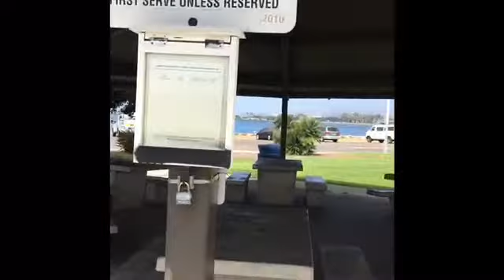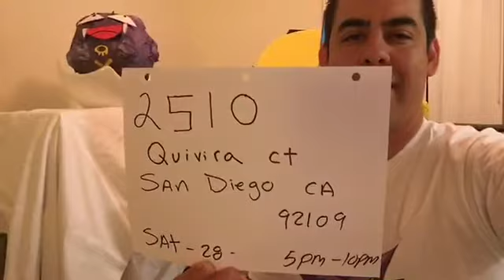pokémon go halloween party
pokémon go halloween